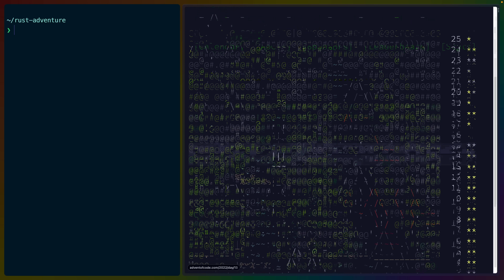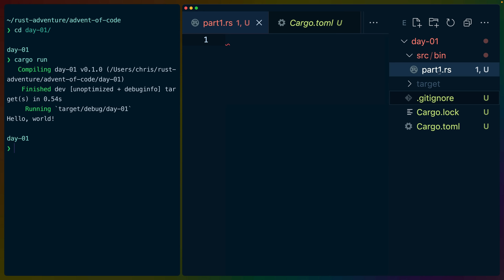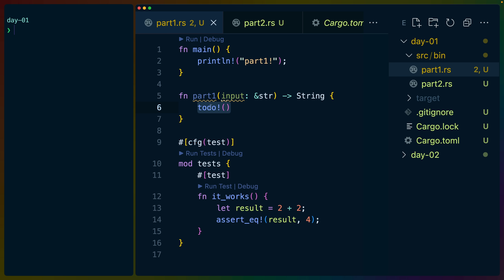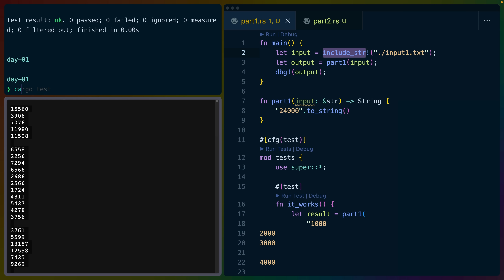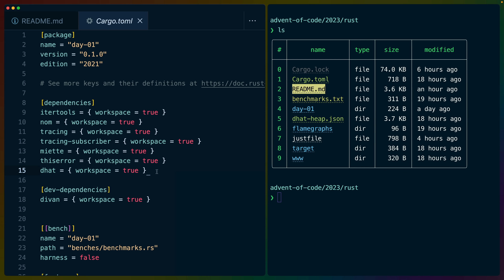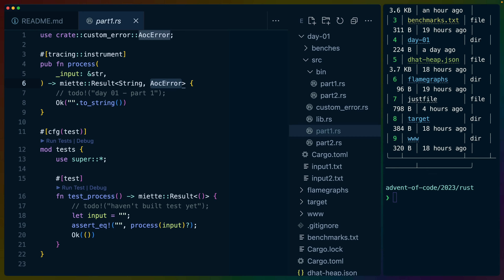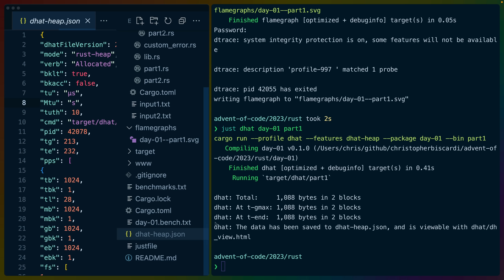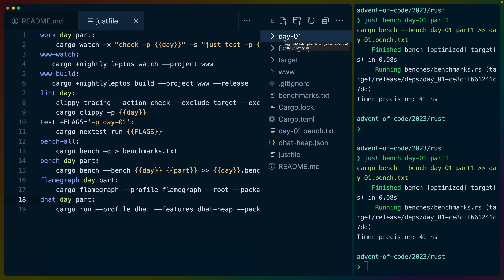How to set up Rust for Advent of Code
00:00 Intro
00:30 First-time setup
7:12 My Setup